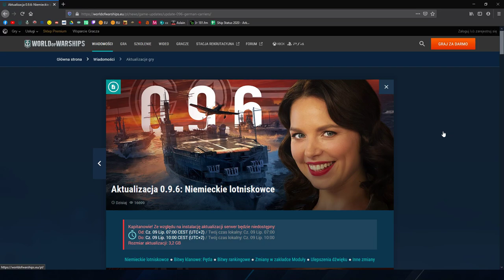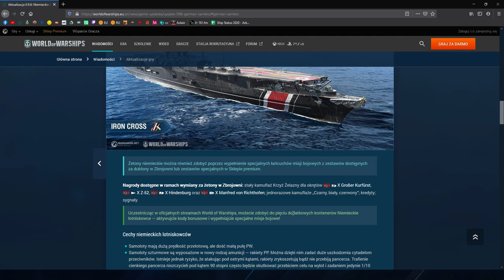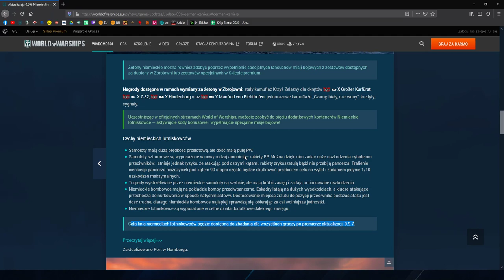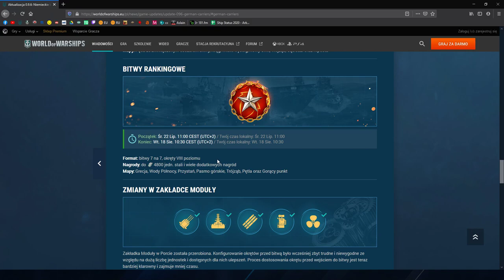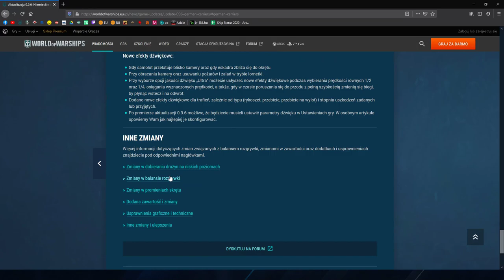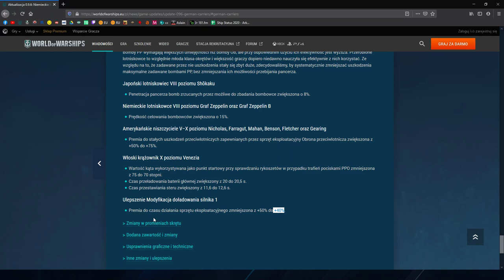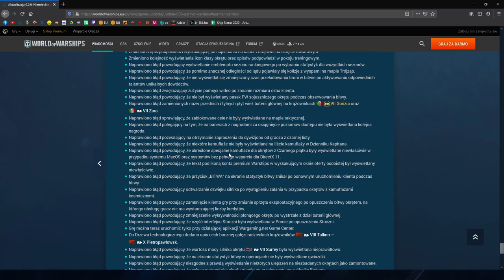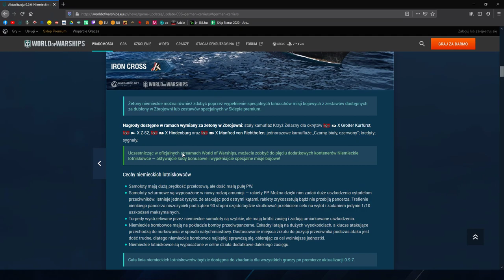World Of Warships - Omówienie aktualizacji 0.9.6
►Uwagi? Komentuj!